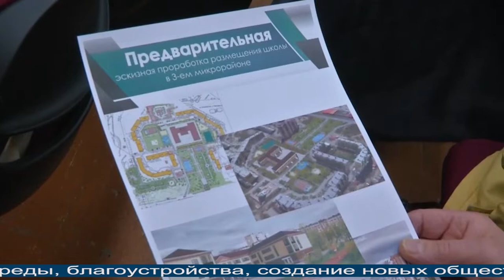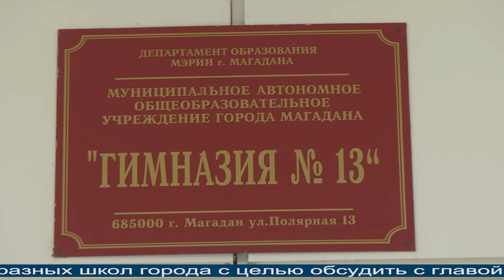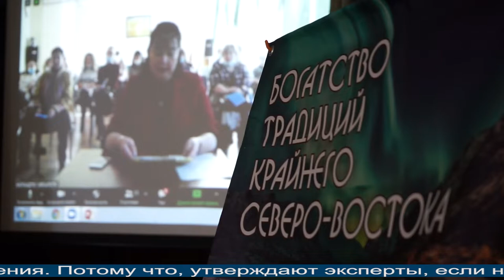Магаданское время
Магадан 2021